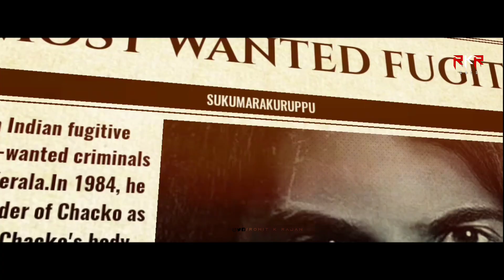Dulquer Salmaan Birthday Special Mashup | 2021 | RKR Cutz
Dulquer Salmaan (born 28 July 1986) is an Indian actor, playback singer and film producer who predominantly works in Malayalam cinema with few Tamil films. The son of actor Mammootty, Salmaan graduated with a bachelor's degree in business management from Purdue University, and worked as a business manager before pursuing a career in acting. He is the winner of four Filmfare Awards South and one Kerala State Film Award